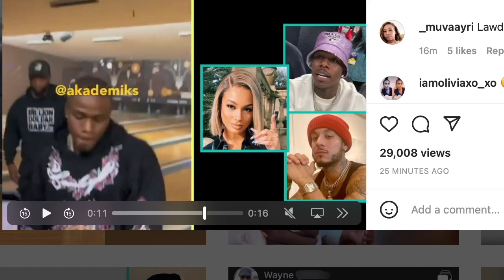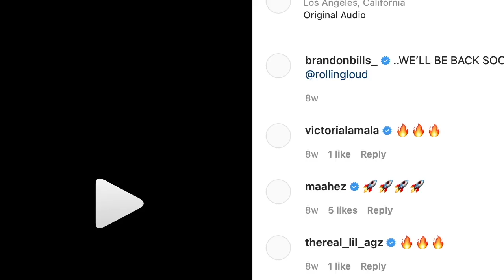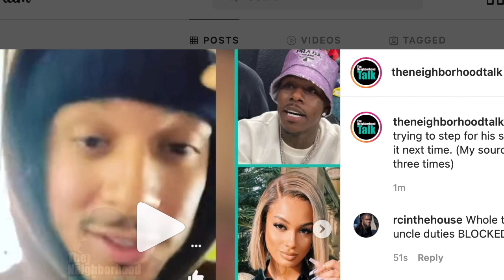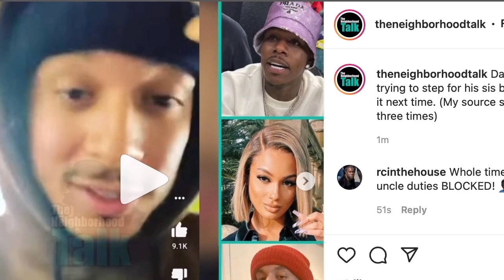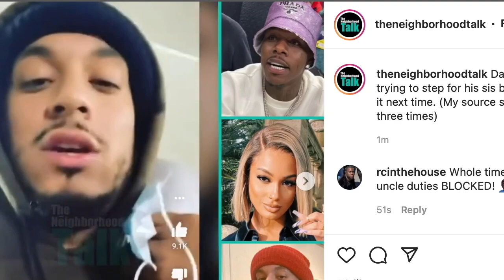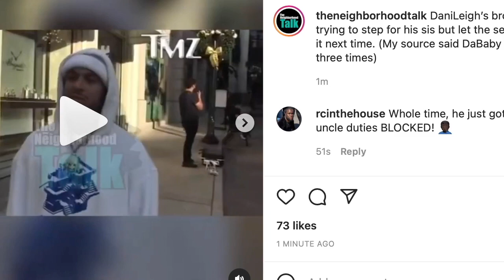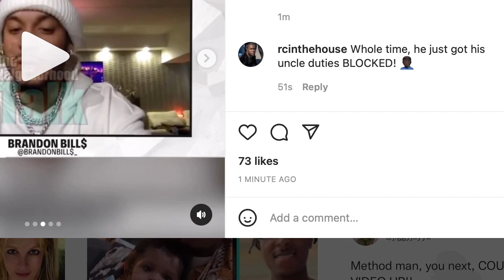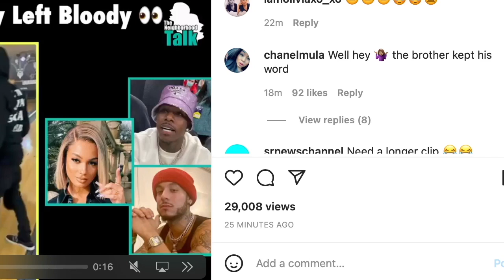DaBaby put the PAWS on baby mom DaniLeigh brother Brandon Bills at the Bowling Alley, he was leaking